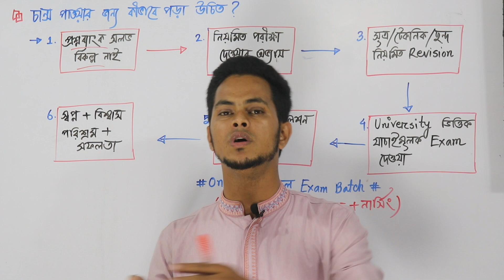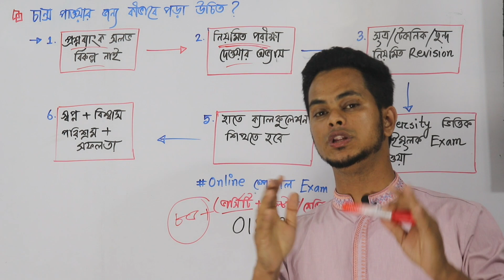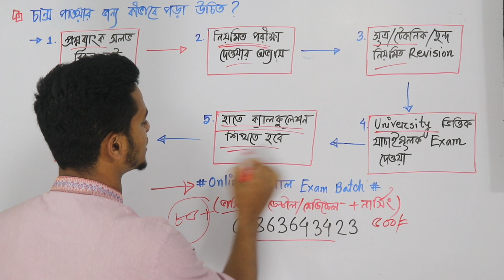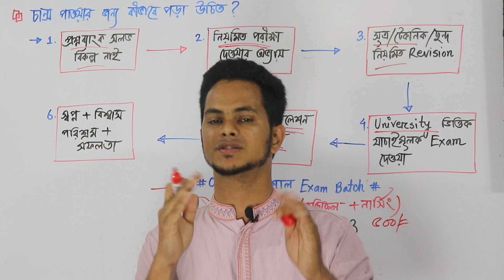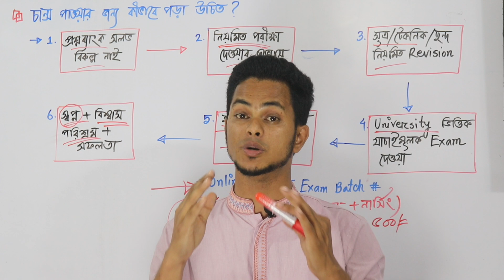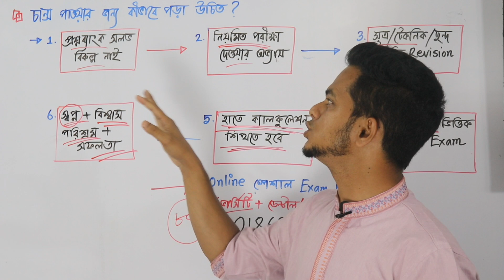গুচ্ছ বিশ্ববিদ্যালয় চান্স পেতে কীভাবে পড়বো? গুচ্ছ ভর্তি পরীক্ষা প্রস্তুতি | gst admission guidelines